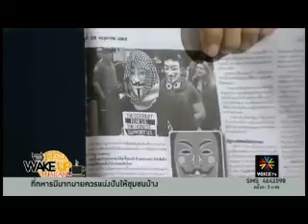4 Wake up Thailand ช่วงที่1) 29 05 56